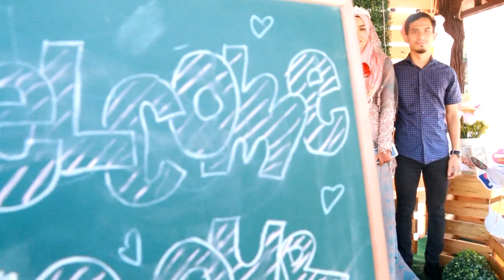Majlis Perkahwinan Faiz & Amira